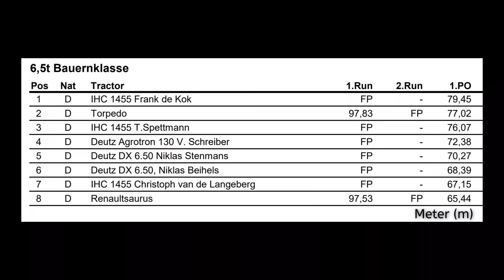Bauernklasse 6,5t Farm Pulling Sonsbeck 2022 by MrJo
Bauernklasse 6,5t Farm Pulling Sonsbeck 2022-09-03 by MrJo